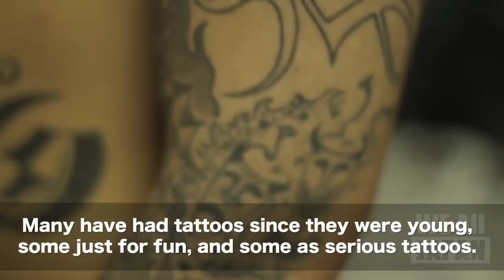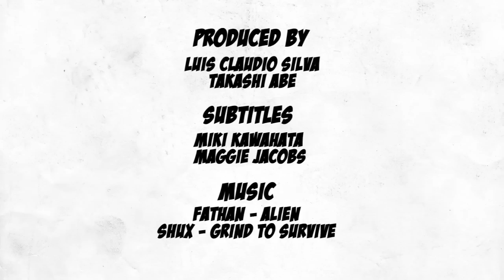We all Japan #11 - Hori-Oi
Check our videos and and be part of our family on facebook!